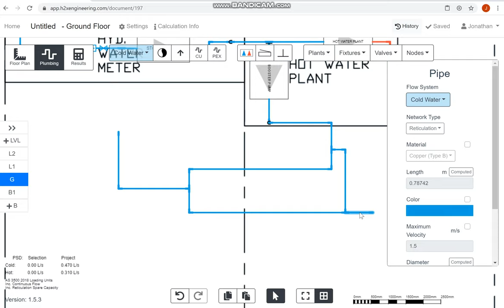H2X Engineering - How to draw pipes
This video shows you how to draw pipes.

1 - Select the flow system you want to draw with from the drop down menu
2 - Select whether you want to use reticulation or connection pipework
3 - The height of the pipe is shown in the bottom left corner
4 - The height of the pipe is based on the project settings or based on the height of the component you are connecting to
5 - You can control the height of the pipe with the arrows on your keyboard
6 - Draw the pipe layout as required
7 - You can drag and delete the drawn pipes
8 - Select each pipe and override the properties as required

Note if you want to draw a pipe between floor levels, use the riser function.